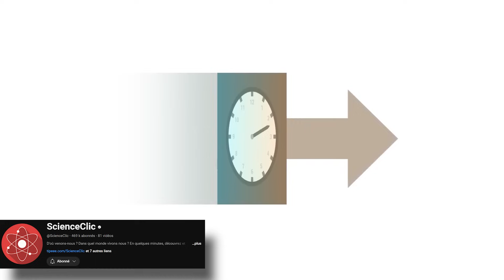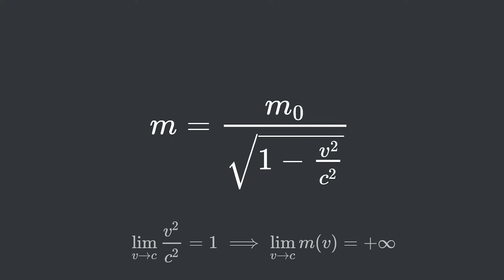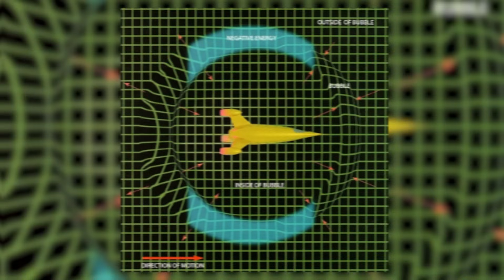Comment voyager à la vitesse de la lumière ? (métrique d'Alcubierre)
Qu'est-ce qu'un moteur à distorsion ? Dans cette vidéo nous allons traiter de cette technologie fascinante qui se base sur la fameuse métrique d'Alcubierre. L'espace-temps pourrait former une bulle de distorsion grâce à l'utilisation de matière exotique et nous permettre de réaliser des voyages interstellaires !

Bonne vidéo !

Sommaire :
     00:00 - 01:21 : Introduction
     01:22 - 03:26 : Limite de la lumière
     03:27 - 07:02 : Manipuler l'espace-temps
     07:03 - 08:06 : Matière exotique
     08:07 - 09:29 : Autres problèmes
     09:30 - 10:10 : Causalité et paradoxes temporels
     10:11 - 12:39 : Réalisme et projections